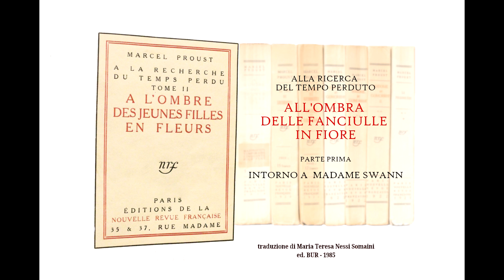Proust : Intorno a Mme Swann - lettura ad alta voce 55 - sott. ITA / FR / EN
All'ombra delle fanciulle in fiore - M. Proust (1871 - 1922)
Chiacchiere futili di fine serata - Effetti a livello singolo e generale dell'accettazione della decadenza - 55